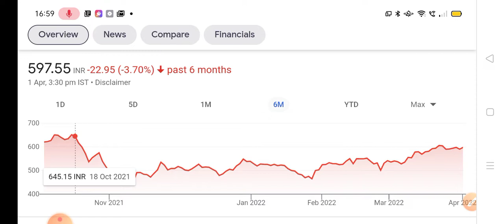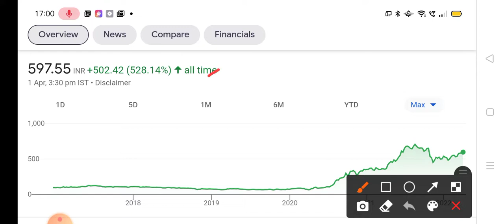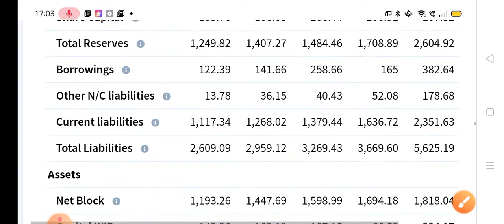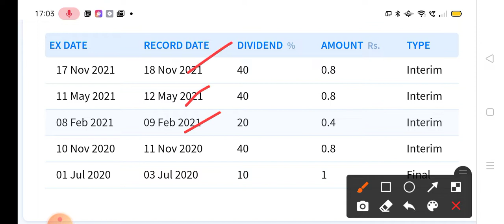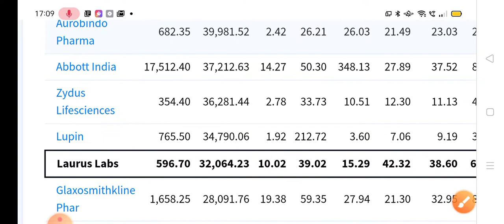इतिहास रचेल हा शेयर Best Pharma Stock//stock market marathi @share market marathi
Sona ComStar detail analysisCMS info systems ltd धमाकेदार IPO आला👌 stock market marathi news@share market marathi
1:5 Stock Split♦️Debt Free Multibagger कंपनी♦️Stock Market Marathi@share market marathi
reliance share
electric vehicles
ev charging
ev battery@share market marathi
bata india,relaxo,
share market marathi TTML, vodafone idea news ,iex dividend and q3 result 2022 Nazara Technologies stock affle India stock route mobile stock Zen Technologies stock
godrej Properties stock analysis
acc ltd,Berger paints,nykaa stock analysis

Chapter : Laura's lab stock analysis
00:00 - stock information price summary
01:45 - stock paramitter
 - stock ratio
 - stock chart analysis
02:40 - stock dividend bonus Split NSE information
 - share PE chart Price Chart
 -stock company essential
 - stock company brands
 - stock peer group company
 - share sales growth ratio, profit growth ratio,ROCE,ROE,Debt
 - stock product
 - stock promoter pledging
- share strength and limitations
04:30 - share promoter holding
 - stock quarterly result
 - share 5 year P&L ,stock profit and loss
 - stock/share balance sheet
 - stock/share cash flow
 - stock/share corporate action,stock/share super invester

niftybank, best infrastructure stocks
bpcl stock
tata steel stock
rswm stock
swsolar stock
Ioc stock
bpcl stock
supriya stock
hpcl stock
dilip build con
kar construction
irb infra
gmr infra

ongc stock q3 2022 results